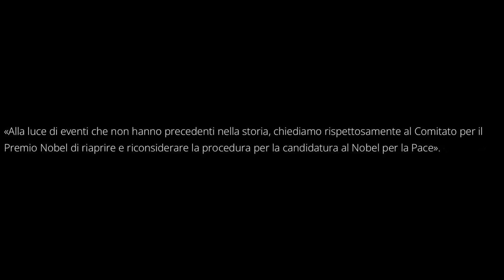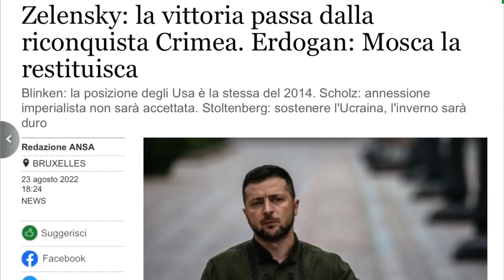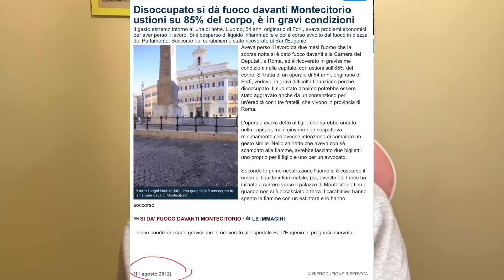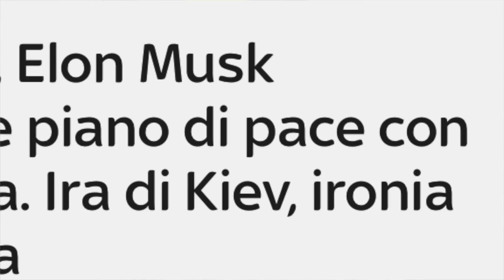ZELENSKY NOBEL PER LA PACE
Quando in Ucraina si vieta la pace per decreto legge, ma vieni candidato al nobel per la pace.
i deliri dell'occidente